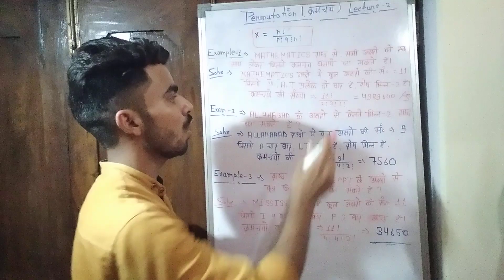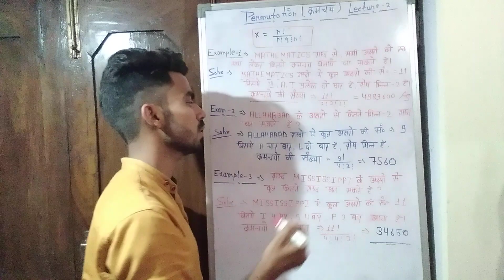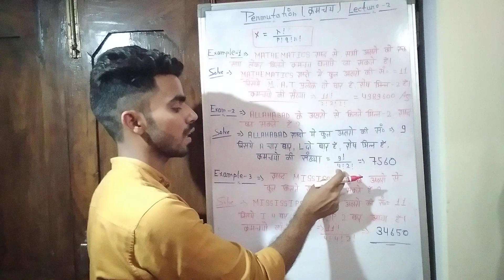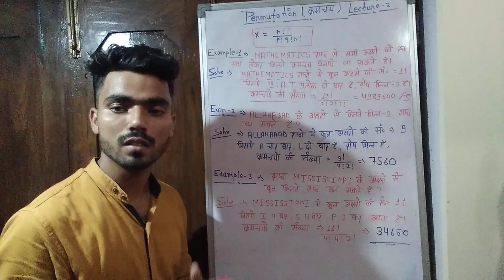Lecture-2 Permutation (क्रमचय) with example gain_knowledge_with_sachin Class 11&12th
Permutation (क्रमचय) with example for class_11&12th JEE_mains